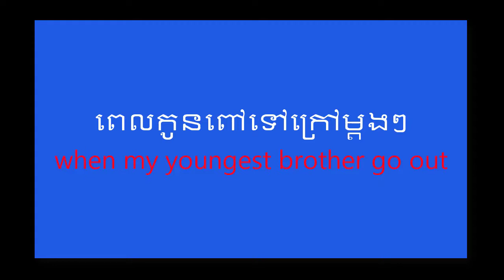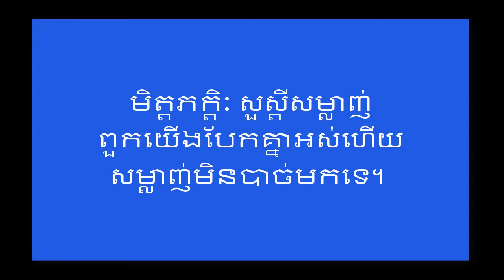ពេលកូនពៅចេញក្រៅម្ដងៗ😂😄,When youngest go out.|| phop sophat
In my channel you can learn about how to draw a lot of pictures step by step for learner person .